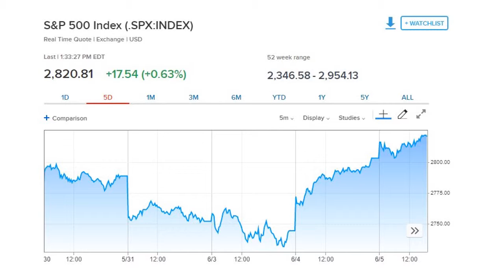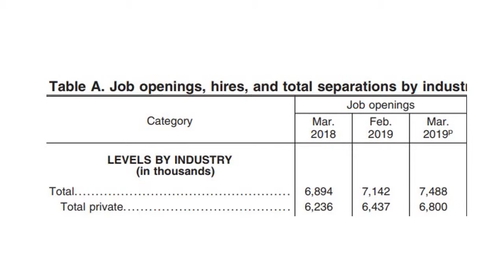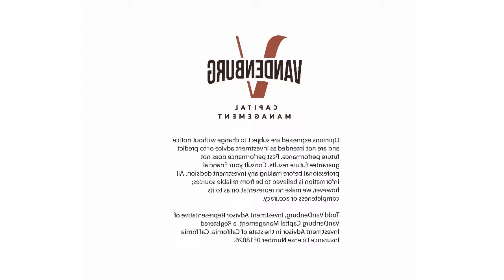First tariffs... Now ADP shows stagnant job growth in May... What's next?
Watch Todd VanDenburg, President of VanDenburg Capital Management, as he shares his thoughts/perspectives on the subject. The answer may surprise you!